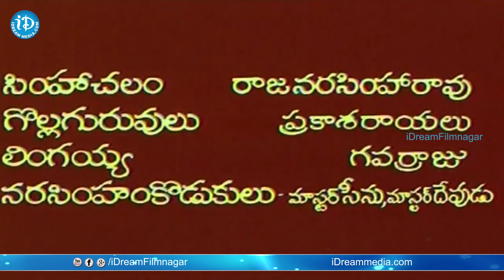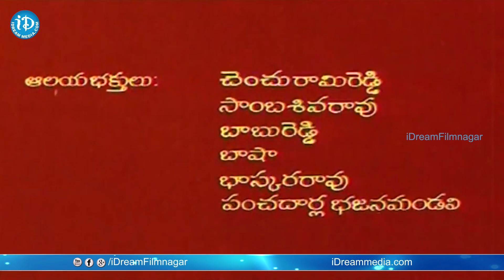Anugraham Movie - Idhi Varamo Video Song || Anant Nag || Vanisri || Rao Gopal Rao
Watch Idhi Varamo song from the movie Anugraham. Starring Anant Nag, Raogopalrao, Vanisri, Shekhar Chatterjee among others. Directed by Shyam Benegal and Produced by K. Venkat Rama Reddy. Music composed by Vanraj Bhatia.